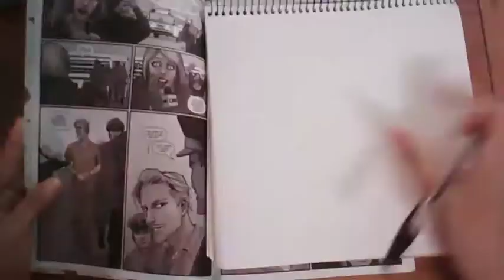Drawing Nick Hammond #1 |Xiao Willow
Graphic novel - Mystery Society by Steve Niles
Character - Nick Hammond